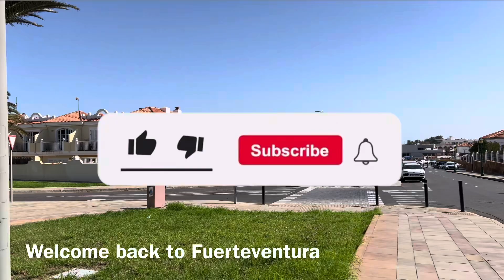My walk around Caleta De Fuste today 10/11/2024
You are watching my walk around Caleta de Fuste, I am going to be showing you the views, seeing what's open and what's happening along the way.